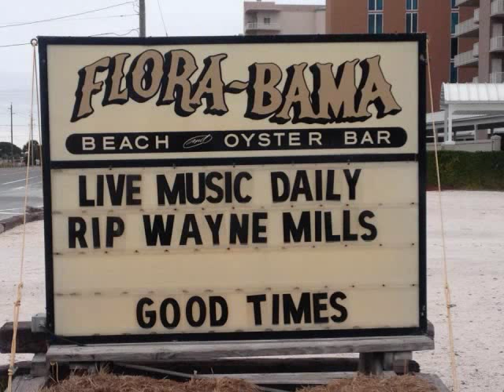My Friend, Wayne Mills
This is a video memory of a true Outlaw Country Music Legend, Wayne Mills